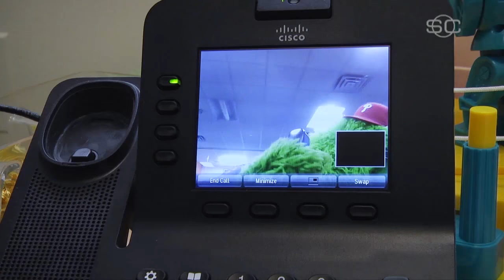Phillie Phanatic Destroys ESPN Office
While waiting to go into a meeting, the Philadelphia Phillies' mascot Phillie Phanatic loses his patience and passes the time by tearing apart ESPN's offices.